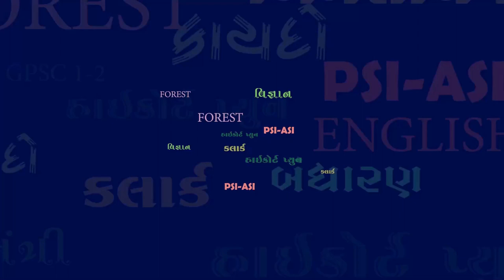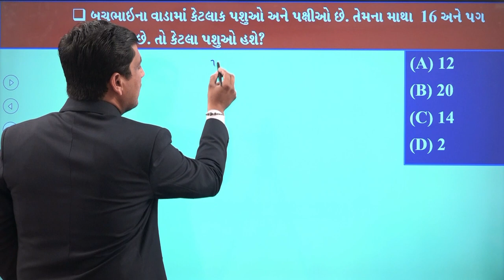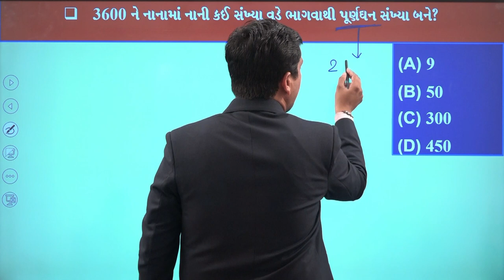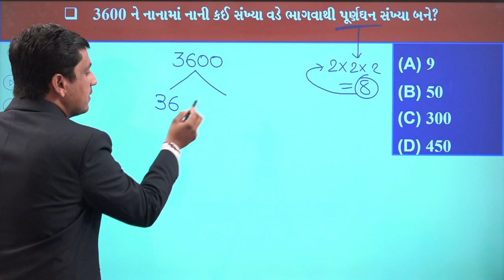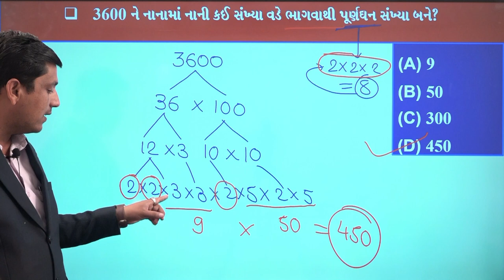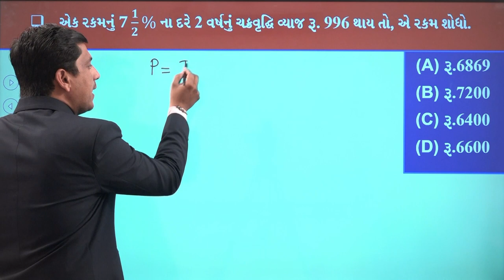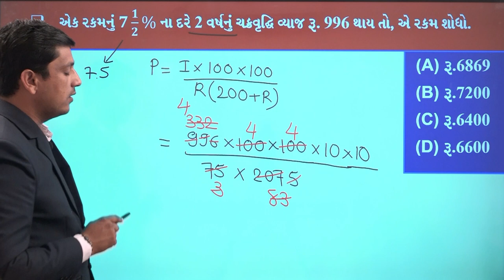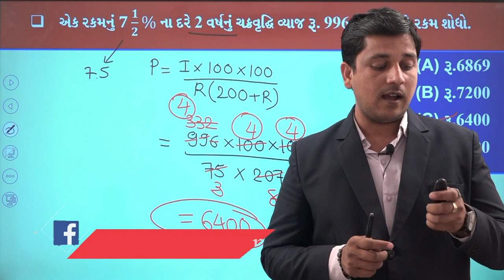Yuva Maths Mantra Episode -22(GSSSB Technical Assistant PAPER_SOLUTION)